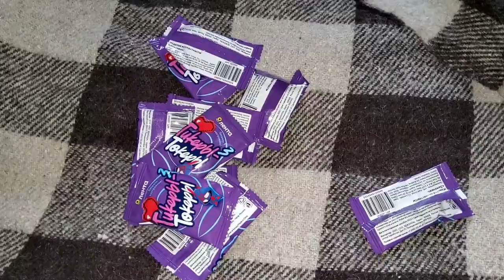тикеры vs токеры 3 обзор коллекции супермаркет Лента/tickers vs tokers 3 review of Lenta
Almost unnecessary, but funny things come from the Lenta supermarket. Well, that is, gifts for purchases with a drawing of prizes are clearly almost unrealistic to win, but cool in essence

Почти не нужные, но забавные штуки родом из супермаркета Лента. Ну то есть подарки за покупки с розыгрышем призов явно почти нереальным к выигышу, но прикольные по сути.